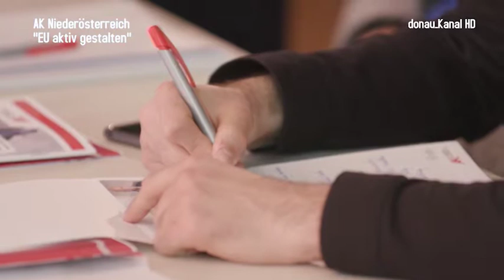AKNÖ EU aktiv gestalten EU Wahl 2019 1